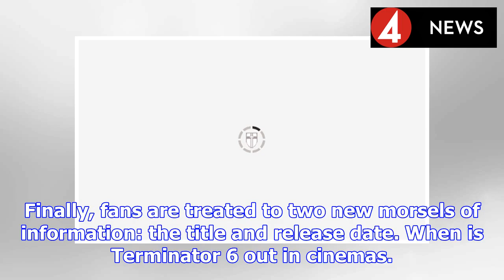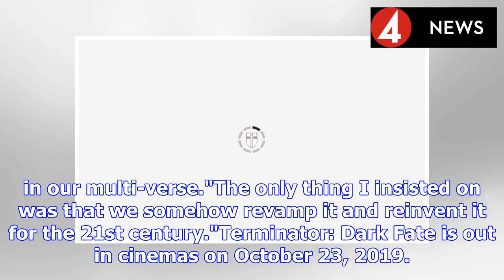Terminator 6 title: What is the Terminator 6 movie title? Plus release date, cast and more | BS NEWS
The sixth instalment in the Terminator franchise will be in cinemas soon. Arnold Schwarzenegger is, indeed, back as the T-800 Model 101 and Linda Hamilton has reprised her role as Sarah Connor. Finall...